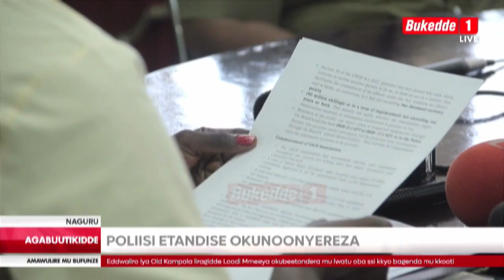EBY'OMUSOMESA EYAKUBYE OMUYIZI BIRANZE,POLIISI ETANDISE OKUNOONYEREZA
EBY'OMUSOMESA EYAKUBYE OMUYIZI BIRANZE, POLIISI ETANDISE OKUNOONYEREZA, OW'AMAKOMERA AYISIZZA EBIRAGIRO EBIJJA